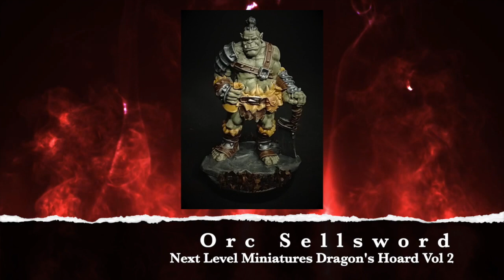I Painted All of the Dragon's Hoard Vol 2 Next Level Miniatures!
I have painted all of minis from the Dragon's Hoard Vol 2 by Next Level Miniatures. In this video I discuss my thoughts on the assembling, painting, and the minis as a whole. After sharing my thoughts about the set, I show pictures off all of the painted minis.